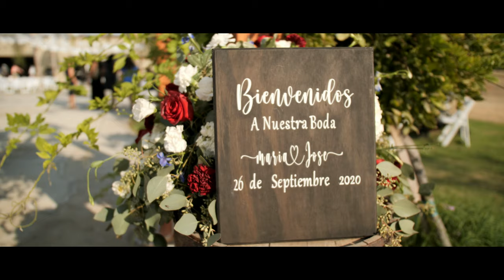Maria + Jose Wedding Highlight Wasco CA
With so many clients having to cancel or move their wedding this year due to the pandemic is was so awesome and refreshing to have this opportunity to film a wedding during this time.
Maria and Jose have been together for over 9yrs, high school sweethearts, and today they finally tied the knot.
Wishing the both of you an eternity of love and happiness.  May God Bless your marriage.
Thank you for trusting JMZ FILMS